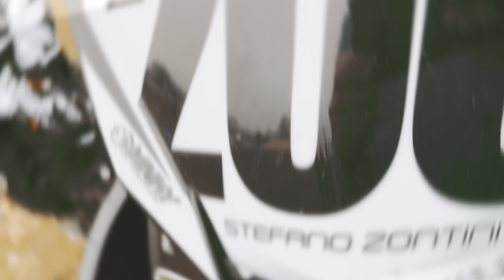IL DETTAGLIO FA LA DIFFERENZA - episodio 5 Sardegna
Dopo una giornata di pausa siamo tornati in pista per la quinta giornata di moto. Fertilia ci ha permesso di affrontare la tecnica di guida e di fare settori. È stata una giornatona! Alla sera erano tutti esausti ma il bagaglio ha valso la fatica.

Su Instagram ci sono sempre importanti novità, seguitemi!

LE FELPE E LE TSHIRT CHE UTILIZZO SONO PRODOTTE DA MXSHAPE E LE TROVATE SUL SITO PMSTORE.IT OPPURE NELLO SHOP INTERNO BAR AL MXE.45 DI COVO!

QUI SOTTO TUTTO IL MATERIALE CHE UTILIZZO PER LE RIPRESE

LA MIA FOTOCAMERA:
Fotocamera principale IPHONE 14 PRO MAX
Microfono esterno principale 1
Microfono esterno principale 2
Cover personale
Batteria esterna (power bank)

Per le mie riprese dinamiche utilizzo questo bastone treppiede
Per le riprese statiche un treppiede più grande

PER LE RIPRESE IN MOTO USO QUESTE ACTION CAM:

GOPRO HERO BLACK 8
GOPRO HERO BLACK 10
INSTA 360 ONE X2

Adattatore microfono GOPRO HERO BLACK 8
Cavo adattatore Microfono da TRS a TRRS da 3,5 mm

Microfono interno casco per GOPRO HERO BLACK 8
Microfono esterno per GOPRO HERO BLACK 10

Batterie di scorta GOPRO HERO BLACK 8
Batterie di scorta GOPRO HERO BLACK 10